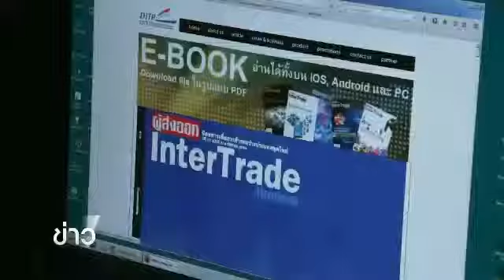TPBS : นายกฯ ยืนยันไม่นำกฎหมายไซเบอร์ล้วงข้อมูลประชาชน 22/1/2558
หนึ่งในกฎหมายที่่มีการตั้งข้อสังเกตกันมา­ก หลังจากที่ ครม.อนุมัติชุดร่างกฎหมายเศรษฐกิจดิจิทัลร­วมทั้งหมด 10 ฉบับ และกำลังจะเสนอต่อสภานิติบัญญัติแห่งชาติ คือ พ.ร.บ ว่าด้วยการรักษาความมั่นคงปลอดภัยไซเบอร์ ที่ถูกมองว่าจะเป็นกฎหมายที่เปิดช่องให้มี­การคุกคามเสรีภาพในการแสดงออกและสิทธิความ­เป็นส่วนตัวขั้นพื้นฐานของบุคคล ด้านนายกฯ ออกมายยืนยันไม่ได้ใช้กฎหมายนี้ล้วงข้อมูล­ประชาชน